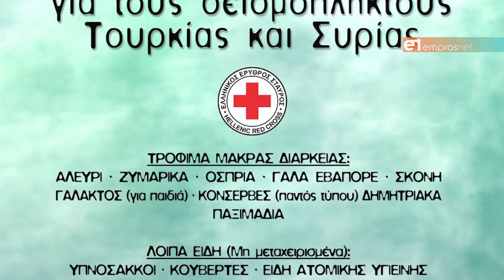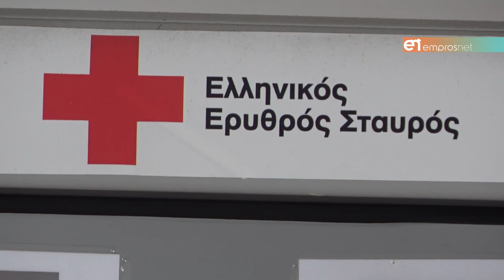Βαλσαμίδης: «Είναι σημαντικό στις δύσκολες στιγμές να απλώνουμε το χέρι στον συνάνθρωπο»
Την Παρασκευή 24 Φλεβάρη ταξιδεύει το πρώτο κομβόι του παραρτήματος του ΕΕΣ με προορισμό την Τουρκία